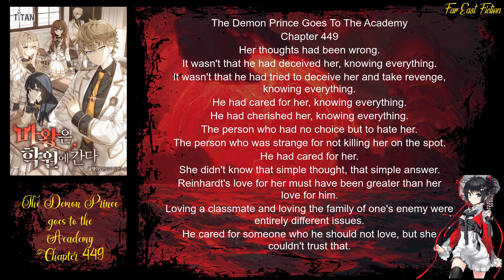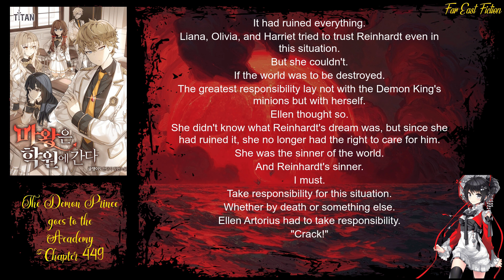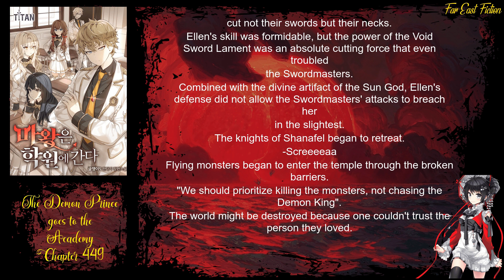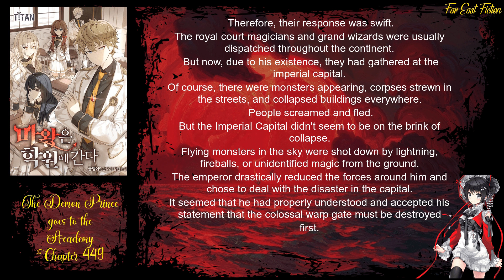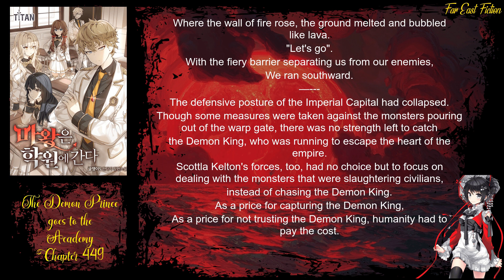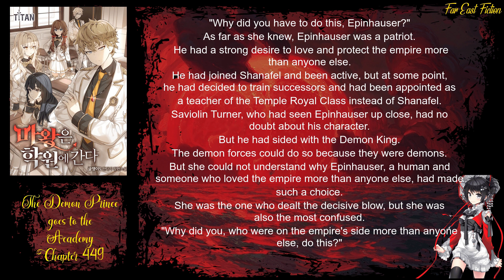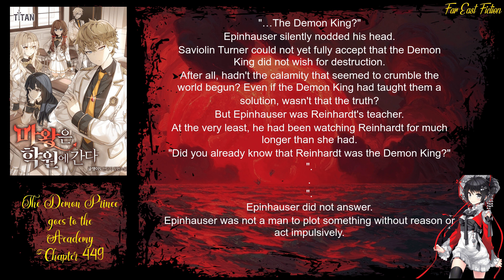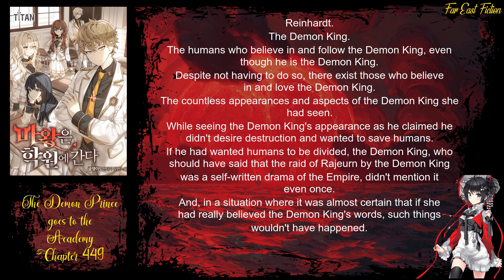The Demon Prince goes to the Academy Chapter 449